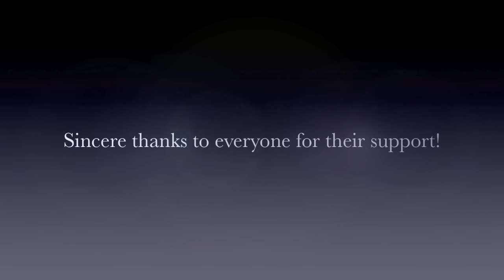Special Olympics Polar Plunge 2016 - Virginia Beach, Virginia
Point of view from the 2016 Polar Plunge event. Thanks to everyone who helped raise money to support Virginia Special Olympics!